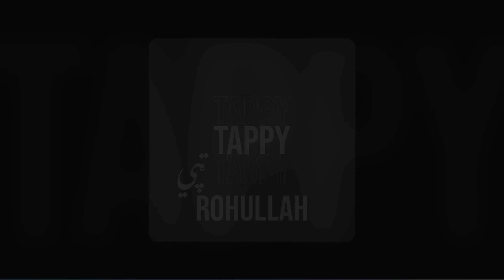Rohullah Zahire - Tappy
مشترک شوید

Artist: Rohullah Zahire
Song: Tappy
Harmuniom: Ustad AbdulHaq
Rubab: Ustad Ghulam Mohaiodin
Dhol: Hameed